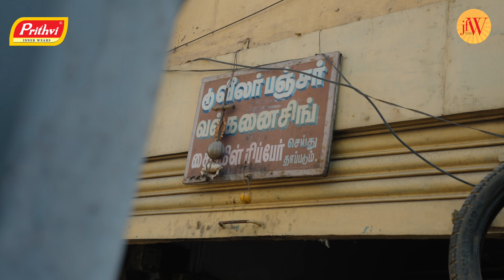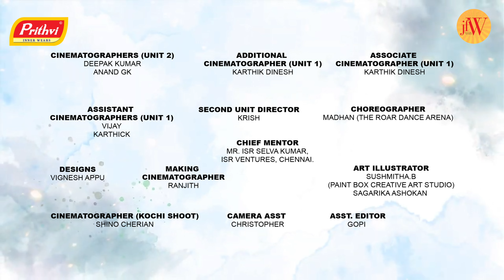En Viruppam | Tamil Music Video | Vaikom Vijayalakshmi | JFW | Prithvi Inner Wears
En Viruppam is a tamil music video portraying lesser known women working in different fields! The video revolves around various women, doing things which make them happy and is an empowering take on a women's choice!

Vaikom Vijayalakshmi is an Indian playback singer who defied all odds by becoming a popular singer! She has sung popular songs for popular music directors like Santhosh Narayanan, GV Prakash etc.

Produced by PRITHVI INNERWEARS
Ideation & Creative Heads – RAJ KUMAR ANJAN
  & NANDHINI PADMANABHAN
(MUDITA ACADEMY AND CREATIVE EVENTS)
Visual Narrative & Direction - SHESHA V

Chief Mentor - ISR SELVA KUMAR, ISR CREATIONS

Creative Advisors - RAMYA MURALI, Dr JANANI SRIRAM & SRIRAM RAMAMURTHY.

 PRIYA PRAKASH
Sound Engineers – THE SOUNDSMITH STUDIO, CHENNAI – LOKESH VIJAYAKUMAR
 20 DB STUDIOS, CHENNAI – HARIHARAN

VIDEO CREDITS:
Editor – SRI WATSON
D.O.P. – BRENDON SHUSHANTH
D.I. – KIRUBARAJ PRINCE
C.G. – VETRI SELVAN.B
Designs – VIGNESH APPU
Cinematographers (UNIT 2) – DEEPAK KUMAR
 ANAND GK

Additional Cinematographer (UNIT 1) – KARTHIK DINESH
Associate Cinematographer (UNIT 1) – KARTHIK DINESH
Assistant Cinematographers (UNIT 1) – VIJAY
 KARTHICK
Assistant Cinematographer (UNIT 2) - CHRISTOPHER
Assistant Editor - GOPI
Making Cinematographer - RANJITH
Choreographer – MADHAN (THE ROAR DANCE ARENA)
Art Illustrator – SUSHMITHA.B (PAINT BOX CREATIVE ART STUDIO)
& SAGARIKA ASHOKAN

VOICE OVER (FOR EN VIRUPPAM TVC) – SHRIKANTH KUMAR

ALL WOMEN CREDITS
SUSHMITHA B – TRADITIONAL & DIGITAL ARTIST (JUNK ARTS), CO FOUNDER - PAINTBOX
CREATIVE ART STUDIO, COIMBATORE).
KAMALAATHA – Re. 1 IDLI PAATTI / SOCIAL WORKER
LATHA SRINIVASAN – MARATHON CHAMPION
RANILUXMI ANBU - PRINCIPAL (AMMA MAT. SCHOOL, PUNJAI, PULIAMPATTI)
PRIYA GOPINATH – SILAMBAM (MIGHTY MARTIAL ARTS ACADEMY,CHENNAI)
DEIVANAYAKI – LPG GAS CYLINDER DELIVERY PERSON
JOTHIMANI GOUTHAMAN – LORRY DRIVER
MEENAKSHI PB – WATER CAN DELIVERY (RAHUL WATER SUPPLIES)
BINDU JAYAN – PHOTOGRAPHER (HEXA PHOTOGRAPHY)
VAISHNAVI – YOGA CHAMPION & INSTRUCTOR
JOTHIMANI D – TYRE MECHANIC
SAVUNTHARI – BIKE RACING CHAMPION
SHENAZ RAHMAN – BODY BUILDING WORLD CHAMPION
DHIVYA B – POLICE (WGIIPC)
REKHA DEVARAJ – SUPER RANDONNEUR, CYCLIST
SWAPNA AUGUSTINE – FOOT ARTIST (KOCHI)
PONNI – NEWSPAPER DELIVERY PERSON
ROSHINI J – AWARD WINNING CAKE ARTIST (CAKE TIGRESS BAKERY)
CHITRA S – AUTO DRIVER
THANGAMANI – AUTO DRIVER
KAMATCHI – JALLIKATTU BULL TRAINER
AMUDHA – SEAWEED DIVER, RAMESHWARAM
INDUMATHI – SEAWEED DIVER, RAMESHWARAM
RADHA – SEAWEED DIVER, RAMESHWARAM
SAVUMIYA – NANIC AYURVEDA
VALARMATHI – TEACHER (AMMA MATRICULATION HR. SEC. SCHOOL)
PARVATHY RAMESH – MARATHON RUNNER
VADIVUKKARASI BALAKRISHNAN – MARATHON RUNNER
KALPANA RAM PRAKASH – MARATHON RUNNER
PRITHVI INNERWEARS FACTORY WORKERS
DANCERS (BHARATHANATIYAM) – NIKITHA, HARSHI & YOGHNA